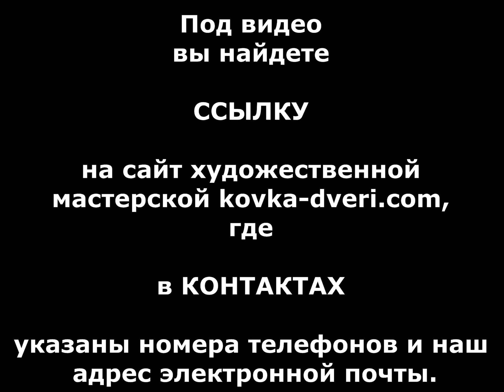Как сделать крыльцо из металла в частном доме ,веранда конструкция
посмотреть .. Как сделать крыльцо из металла в частном доме ,веранда конструкция входной веранды крыльца на входе в дом. Лоджия веранда, входная лоджия, вход в дом через лоджию, пример как сделать веранду из металла в частном доме, как сделать входную веранду из металла. Красивый дизайн веранды на входе в дом. Входная дверь из металла, красивые перила кованые для крыльца, для веранды, для входа в дом, для лоджии. Облицовка (отделка) плиткой пола на балконе, пола на веранде, пола на лоджии, пола на террасе. Конструкция входной лестницы из металла. Укладка плитки на ступени металлической лестницы (облицовка, отделка, оформление, украшение).
Как сделать крыльцо из металла в частном доме ,веранда конструкция заказать , купить
Kak sdelat' kryl'tso iz metalla v chastnom dome ,veranda konstruktsiya vkhodnoy verandy kryl'tsa na vkhode v dom. Lodzhiya veranda, vkhodnaya lodzhiya, vkhod v dom cherez lodzhiyu, primer kak sdelat' verandu iz metalla v chastnom dome, kak sdelat' vkhodnuyu verandu iz metalla. Krasivyy dizayn verandy na vkhode v dom. Vkhodnaya dver' iz metalla, krasivyye perila kovanyye dlya kryl'tsa, dlya verandy, dlya vkhoda v dom, dlya lodzhii. Oblitsovka (otdelka) plitkoy pola na balkone, pola na verande, pola na lodzhii, pola na terrase. Konstruktsiya vkhodnoy lestnitsy iz metalla. Ukladka plitki na stupeni metallicheskoy lestnitsy (oblitsovka, otdelka, oformleniye, ukrasheniye).
Як зробити ганок з металу в приватному будинку, веранда конструкція вхідний веранди ганку на вході в будинок. Лоджія веранда, вхідні лоджія, вхід в будинок через лоджію, приклад як зробити веранду з металу в приватному будинку, як зробити вхідну веранду з металу. Гарний дизайн веранди на вході в будинок. Вхідні двері з металу, красиві перила ковані для ганку, для веранди, для входу в будинок, для лоджії. Облицювання (обробка) плиткою підлоги на балконі, статі на веранді, статі на лоджії, статі на терасі. Конструкція вхідних сходів з металу. Укладання плитки на сходи металевих сходів (облицювання, оздоблення, оформлення, прикраса).
Yak zrobyty hanok z metalu v pryvatnomu budynku, veranda konstruktsiya vkhidnyy verandy hanku na vkhodi v budynok. Lodzhiya veranda, vkhidni lodzhiya, vkhid v budynok cherez lodzhiyu, pryklad yak zrobyty verandu z metalu v pryvatnomu budynku, yak zrobyty vkhidnu verandu z metalu. Harnyy dyzayn verandy na vkhodi v budynok. Vkhidni dveri z metalu, krasyvi peryla kovani dlya hanku, dlya verandy, dlya vkhodu v budynok, dlya lodzhiyi. Oblytsyuvannya (obrobka) plytkoyu pidlohy na balkoni, stati na verandi, stati na lodzhiyi, stati na terasi. Konstruktsiya vkhidnykh skhodiv z metalu. Ukladannya plytky na skhody metalevykh skhodiv (oblytsyuvannya, ozdoblennya, oformlennya, prykrasa).